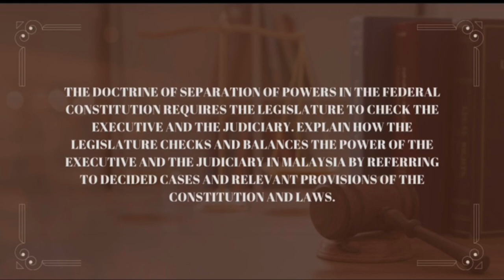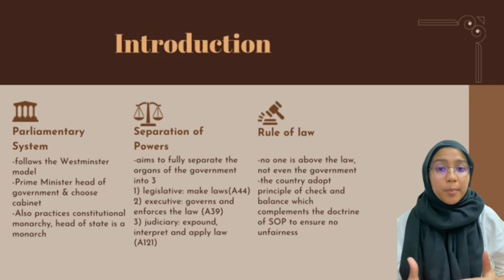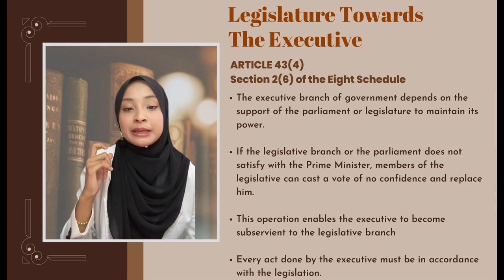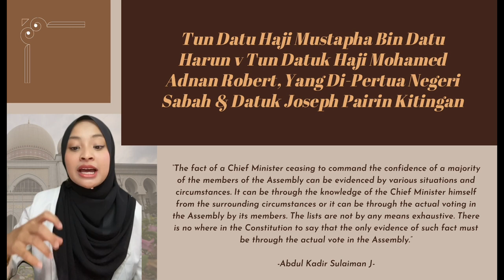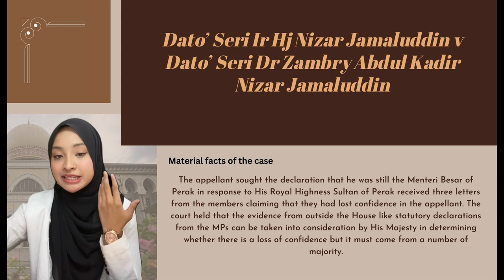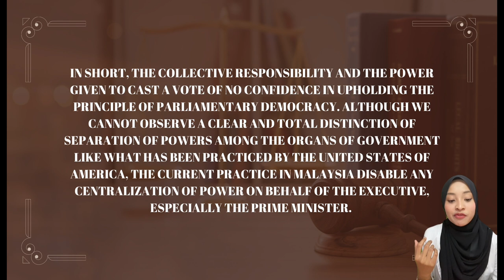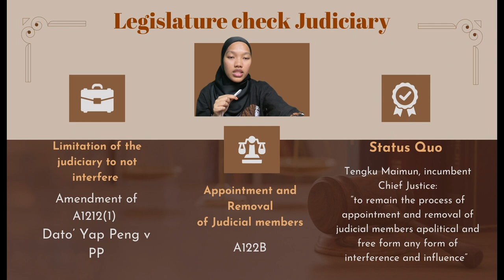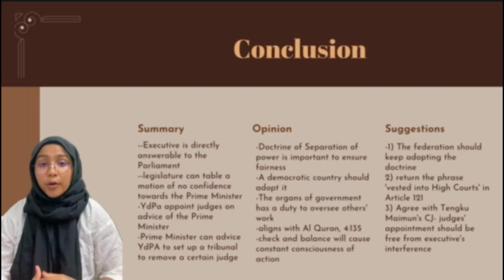Doctrine of Separation of Powers in the Federal Constitution: Check and Balance by the Legislature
Najya Syakira Binti Abdul Manan
Nuha Binti Mohd Najib
Nur Syahirah Balqis Binti Shahrulnizam